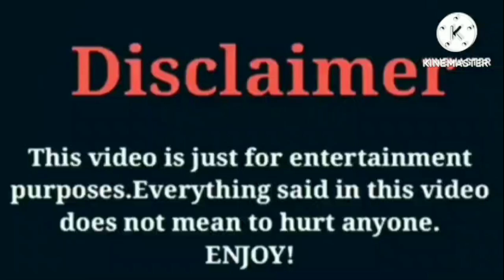Bad Kid Macei VS Princess Jay | Lifestyle | Comparison | Interesting Facts